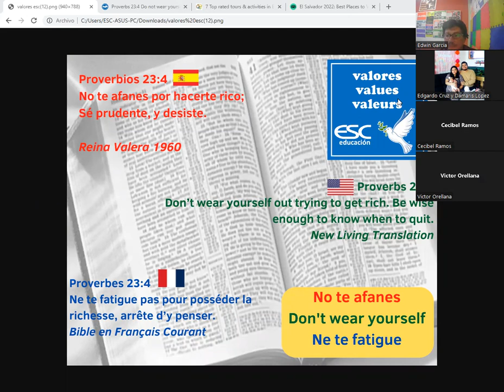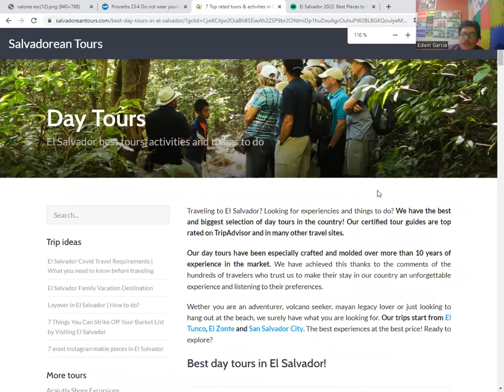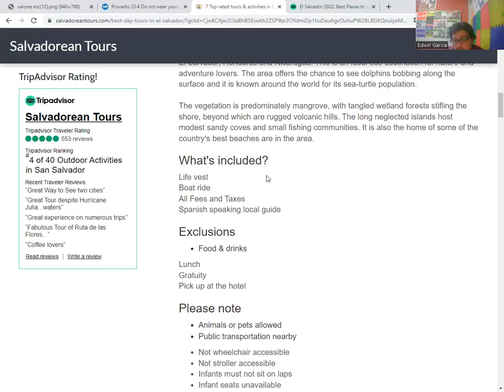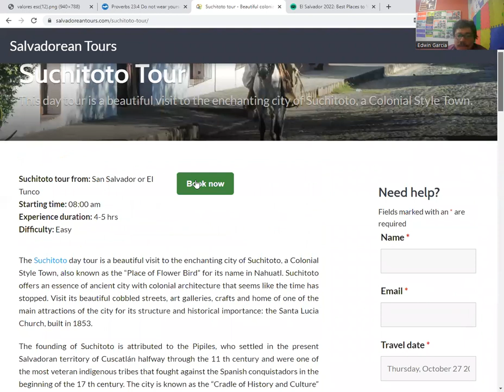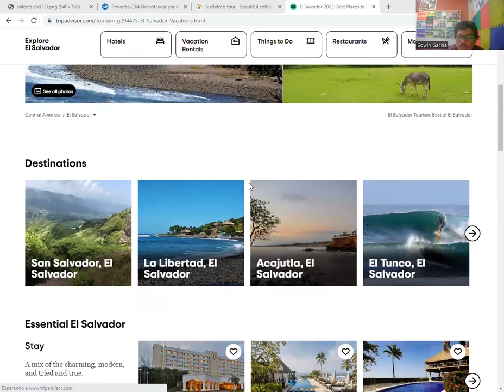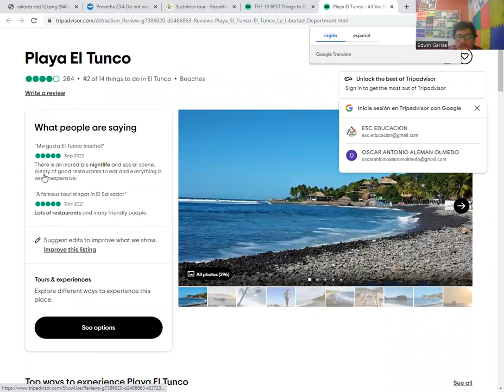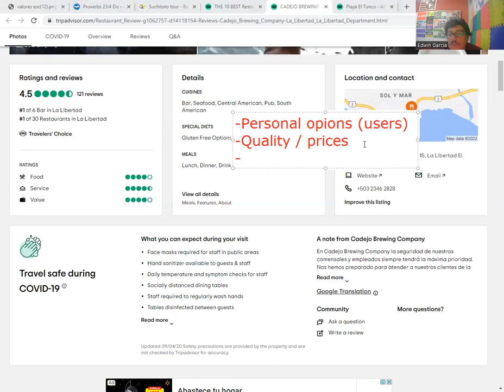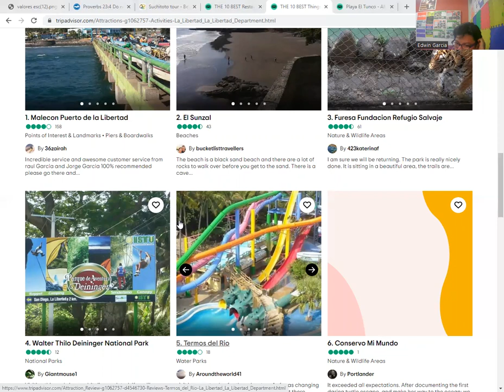English for tourism Seminar - Part I - Costumer Service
Using websites and apps for planning a Trip   28/10/22